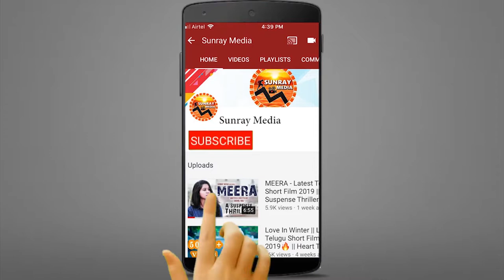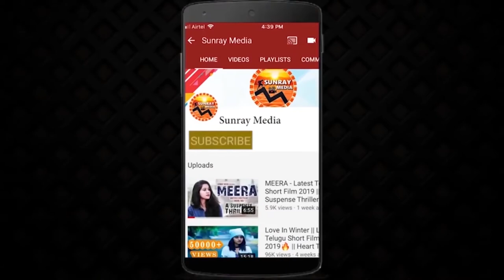MP రఘు రామకృష్ణం రాజుని రౌండ్ అప్ చేసిన పోలీసులు || MP Raghu Rama Krishnam Raju || Ys Jagan || SM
Watch MP రఘు రామకృష్ణం రాజుని రౌండ్ అప్ చేసిన పోలీసులు || MP Raghu Rama Krishnam Raju Latest News || AP CM Ys Jagan || Sunray Media